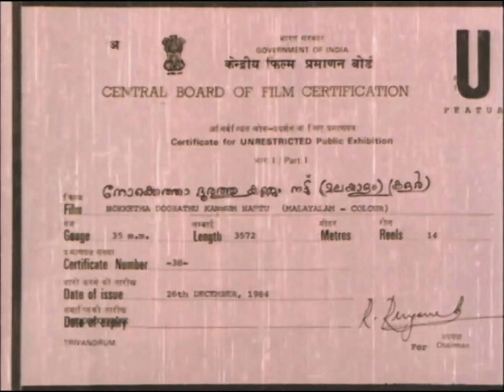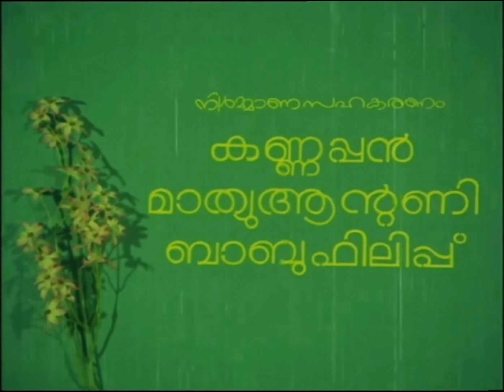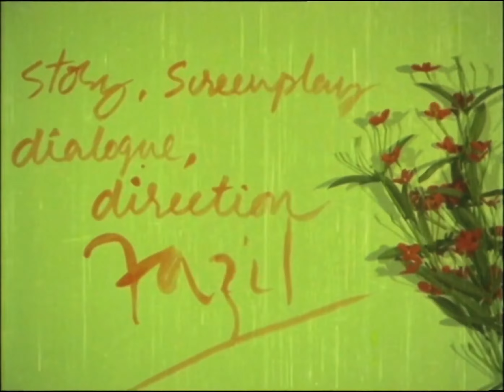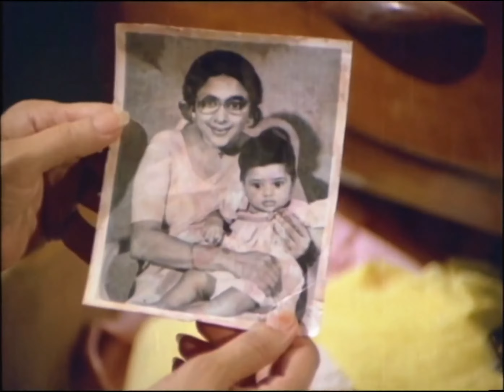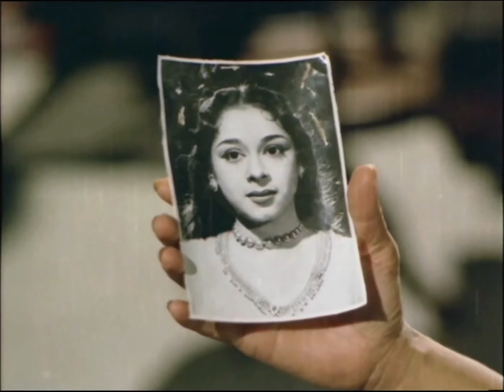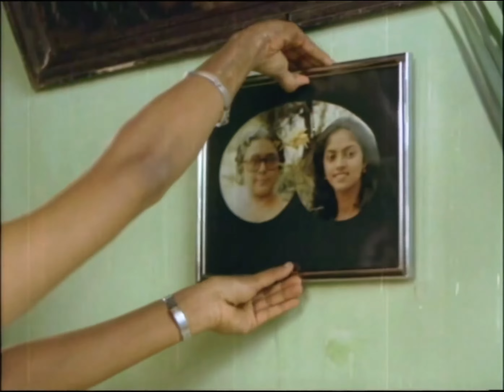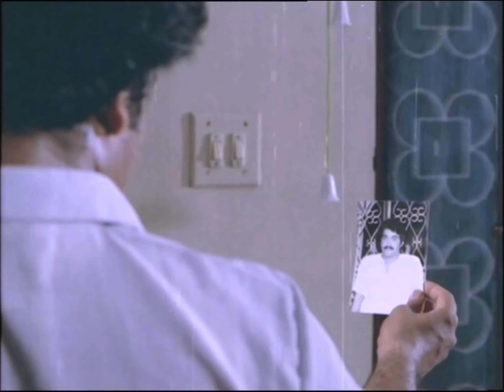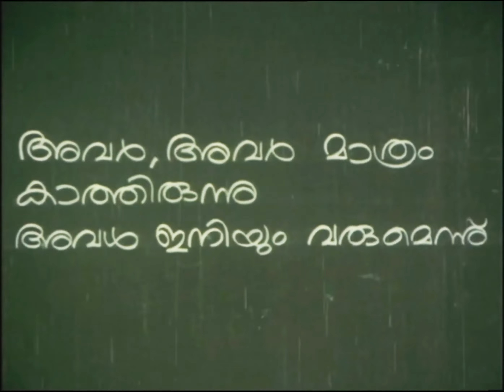Nokkethadhoorathu Kannum Nattu | Malayalam | En. Sub | 1984 | Mohanlal | Nadhiya | Padmini | +More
175 Subscribers Special!: The number of subscribers to my channel is rapidly growing! Thank you for being a part of this channel's journey!

Synopsis: A young girl visits Kunjoonjamma and claims to be her granddaughter, changing the old woman's life for the better.

Info: Nokkethadhoorathu Kannum Nattu (transl. Gazing as far as the eye can see) is a 1984 Indian Malayalam-language drama film written and directed by Fazil, and starring Mohanlal, Nadhiya, Padmini. The film features original songs composed by Jerry Amaldev and background score by Johnson. Nadhiya made her Malayalam and acting debut through this film. The film also marked the comeback of Padmini after a hiatus. Nokkethadhoorathu Kannum Nattu was the highest-grossing Malayalam films of the year at the box office and ran for more than 200 days in theatres. It won the Kerala State Film Award for Best Film with Popular Appeal and Aesthetic Value. Nadhiya won the Filmfare Award for Best Actress – Malayalam. The film was remade in Tamil titled Poove Poochooda Vaa (1985) by Fazil himself, and in Telugu as Muddula Manavaraalu (1986) by Jandhyala.

I applied some very basic color correction. Here are some before and after stills